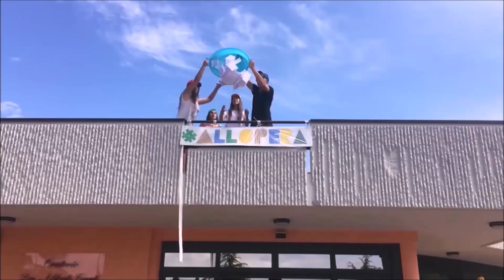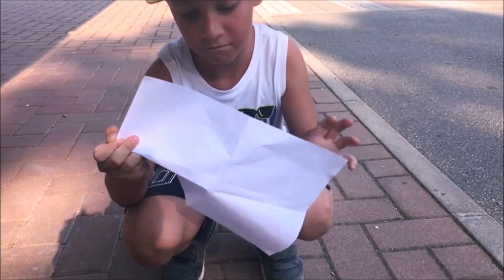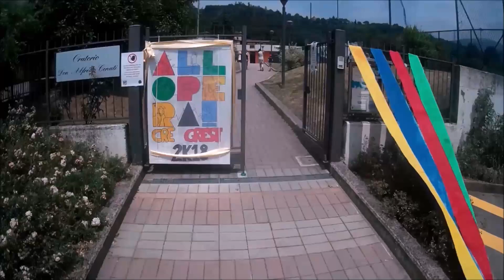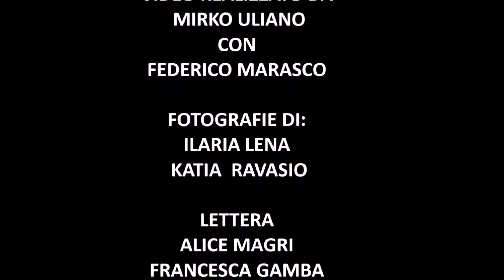Cre 2018 - Cortile di Negrone (Scanzorosciate)